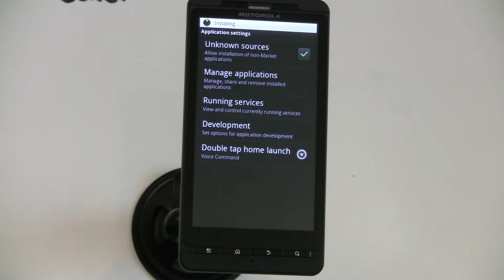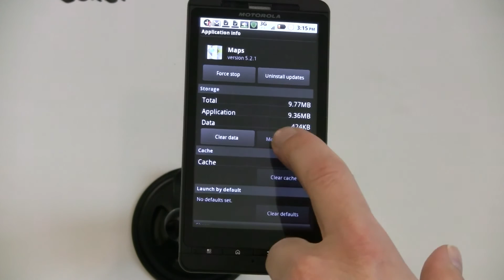Android 2.2 - Moving apps to your SD card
Android 2.2 is bringing many enhancements to the existing Android platform. One feature that will help free up space on your phone's internal memory is the ability to move applications to your phone's SD card. This video shows you how to do this.